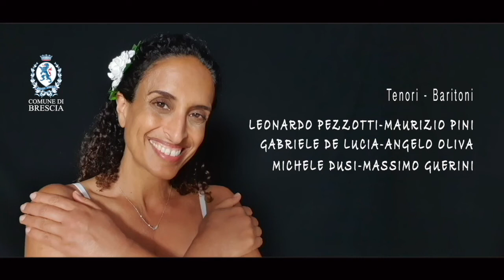NOA-SMILE - Gli allievi del corso di Pop music del Conservatorio Luca Marenzio-SOStieni Brescia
Il Comune di Brescia presenta
NOA
in collaborazione con il Conservatorio Luca Marenzio di Brescia

Smile
leitmotiv da Tempi moderni di

Voce solista
 Noa

Allievi e docenti del Corso di Popular Music del Conservatorio Luca Marenzio di Brescia:
Tamara Basile, Iside Bellini, Gabriele De Lucia, Michele Dusi,
Elisabetta Gozio, Massimo Guerini, Laura Maggioni,
Daniela Mazza, Alessia Multari, Angelo Oliva, Leonardo Pezzotti, Maurizio Pini

Arrangiamento
Ben Bram

Direzione musicale e artistica
Massimo Guerini

Editing Audio e Video
Massimo Guerini

Missaggio e Mastering
Marco Tafelli

Noa e Gil Dor
per l’affetto e la solidarietà dimostrati alla città di Brescia

Conservatorio Luca Marenzio di Brescia
Presidente Giammatteo Rizzonelli
Direttore Alberto Baldrighi
Ufficio stampa Veronica Verzeletti

Albatros Film
per l’utilizzo delle riprese di Brescia tratte dalla clip “I am Brescia”

Paolo Bolpagni